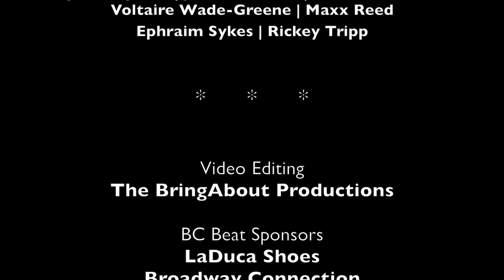BC Beat | FALL 2013 - Rickey Tripp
Choreographer | RICKEY TRIPP - "Just Gully"
Performers | Janelle Jones, Jennifer Locke, Aurelia Michael, Voltaire Wade-Greene, Maxx Reed, Ephraim Sykes, Rickey Tripp

BC Beat Creative Director | Jennifer Jancuska

Michael Cummo Photography, Suz Roach Design
BC Beat Stage Manager | Emily Hayes